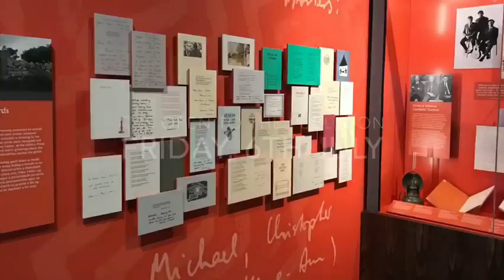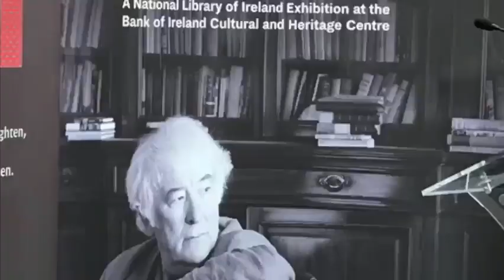Opening new museum space in Bank of Ireland building with Séamus Heaney exhibition , Dublin